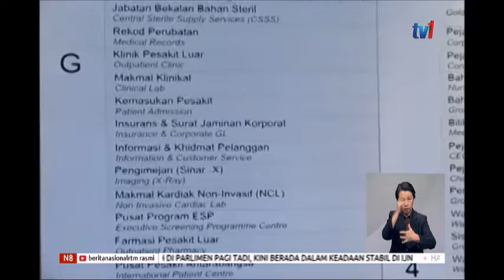11 NOV 2019-N8-KEBAJIKAN GOLONGAN PERTENGAHAN M40-TIDAK DIPINGGIRKAN